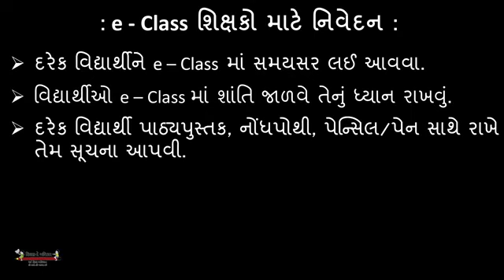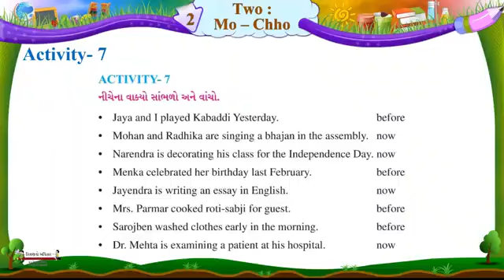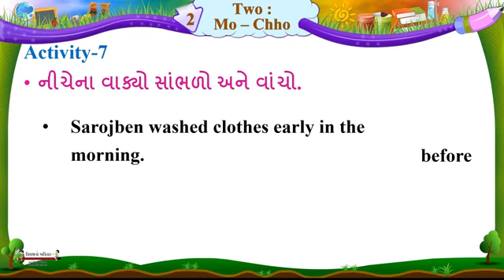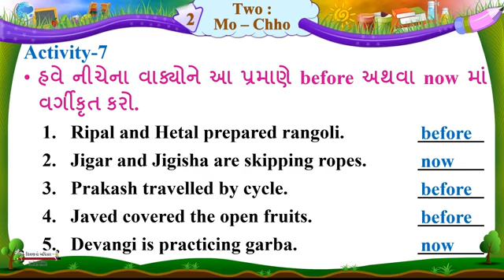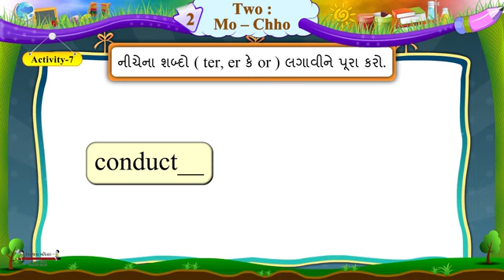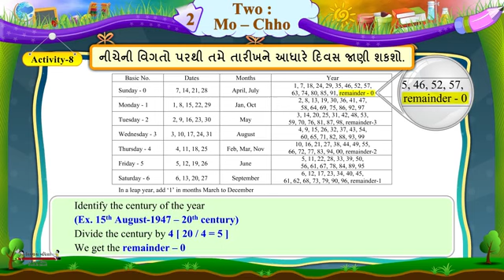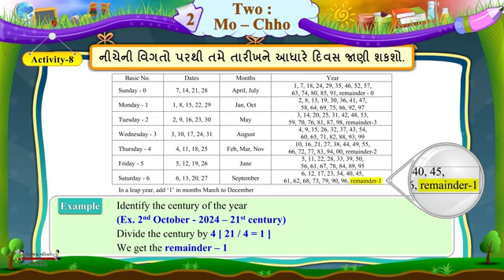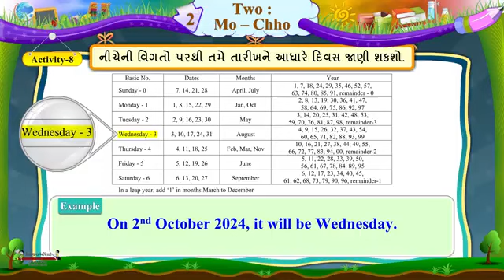Std -6, Sem -1, Episode